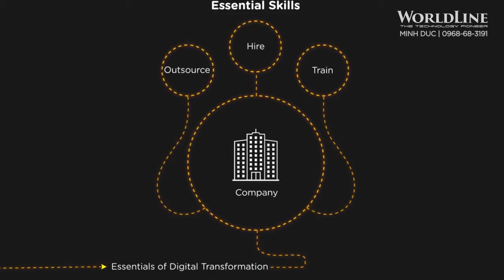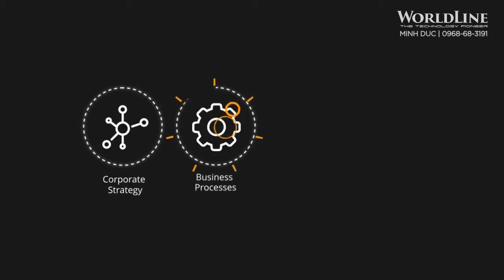Digital Transformation 2019